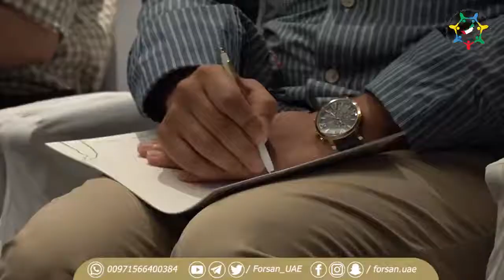لقاء فرسان الإمارات⁩ مع معالي د. عبد الله بلحيف النعيمي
لقاء ⁧فرسان_الإمارات⁩ مع معالي. د. ⁧عبدالله_بلحيف_النعيمي⁩، وزير تطوير البنية التحتية في الإمارات خلال المؤتمر الصحفي لـ ⁧المنتدى_الوزاري_العربي_الثالث_للإسكان⁩ والتنمية الحضرية.